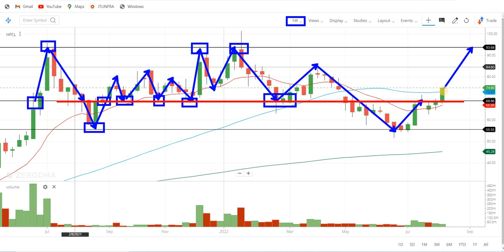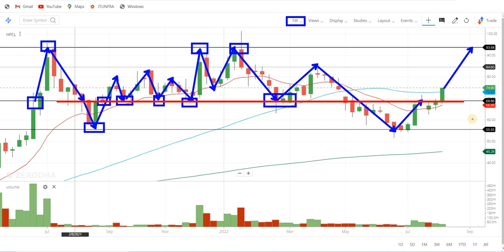hfcl share latest news, hfcl share target, hfcl share analysis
stock market,
stocks,
stock market news,
money,
cnbc,
financial news,
business news,
breaking news,
finance news,
cable news,
investing,
news station,
us news,
world news,

stocks,
day trading,
trading,
stock market,
share market,
swing trading,
intraday trading,
niraj joshi,
intraday trading for beginners,
miss trader,

stock market,
stock market news,
share market,
stocks,

‎ProCapital.MohdFaiz